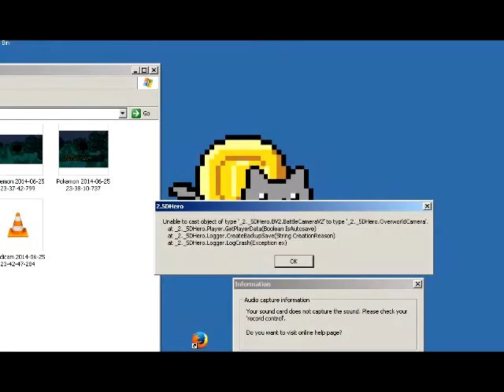CRASH _ (Pokemon3d.battle)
A video